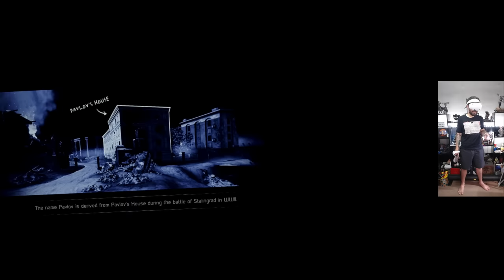PAVLOV - FPS REALISTA, COMPETITIVO DO PS VR2!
NESSE VÍDEO UMA GAMEPLAY DE PAVLOV NO PLAYSTATION VR2, JOGATINA INSANA PRA QUEM CURTE CS, R6, COD E JOGOS DE FPS!

- Validade limitada